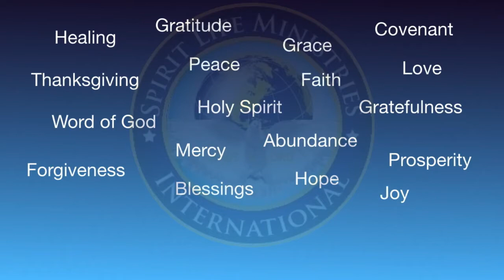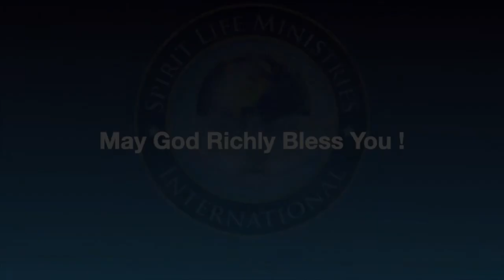3/24/21 SLMI Wednesday Bible Study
Pastor Ken Gaines discusses believing and receiving the healing you have already been given.